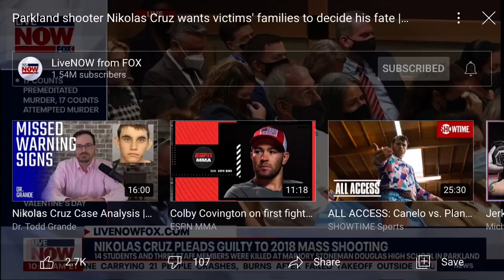The 2018 Valentine’s Day m-assacre!! D-EATH ANGEL